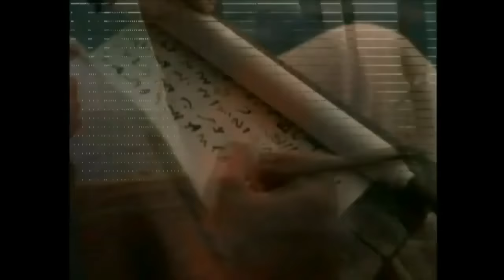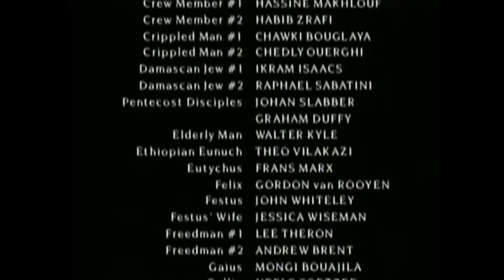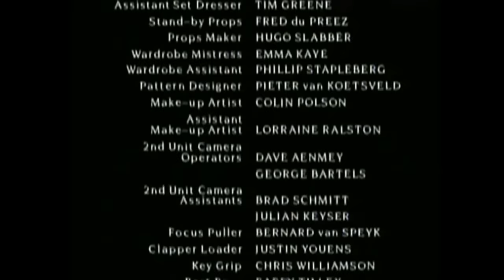სრული ფილმი | მოციქულთა საქმეები | როგორ მივიღოთ საუკუნო ცხოვრება | წმინდა პეტრე და პავლე | Georgian